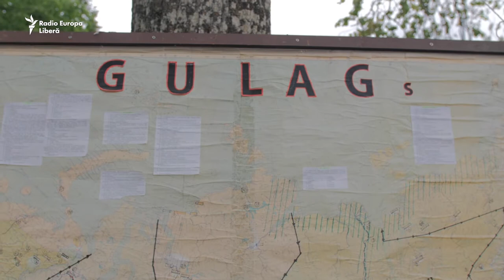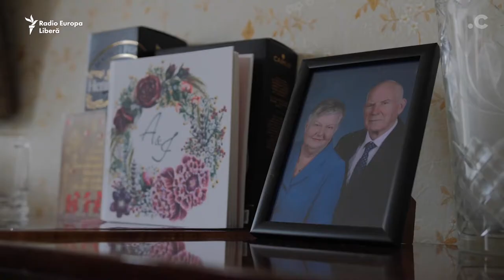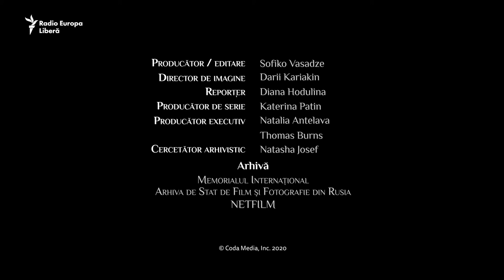Generaţia GULAG: Andris Zieders. Ești un om liber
Tatăl lui Andris, ca și alţi mii de bărbaţi letoni, a fost împușcat de trupele sovietice în anii ’40. Pe 14 iunie 1941, familiile celor executaţi au fost deportate în regiuni îndepărtate ale Siberiei. În total, circa 15.000 de oameni. „Nu aveau nevoie de oameni care gândesc, care înţeleg ceva. Cu cât poporul este mai întunecat, cu atât e mai ușor să fie dirijat”, spune Andris Ziders. Din 1998, victimele represiunilor politice din perioada URSS se adună anual în Ikšķile, un orăşel din Letonia.